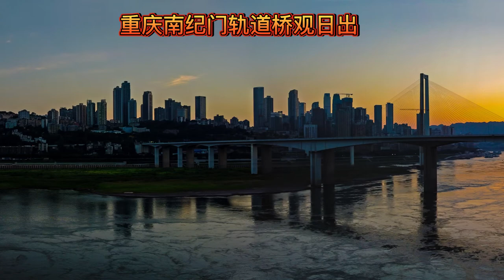Sunrise at Chongqing, above Changjiang River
Sunrise at Chongqing, above Changjiang River, this is what I took in Chongqing in July,2022